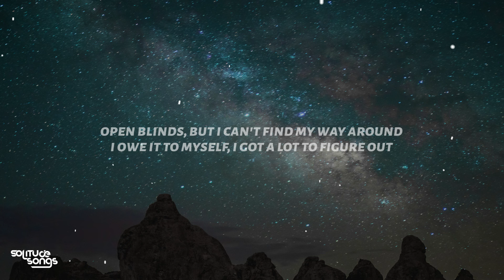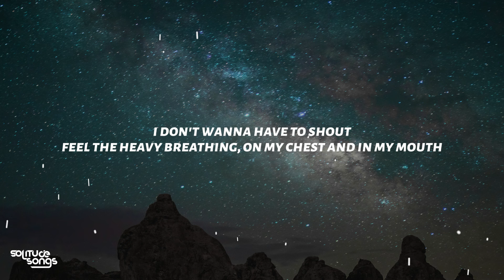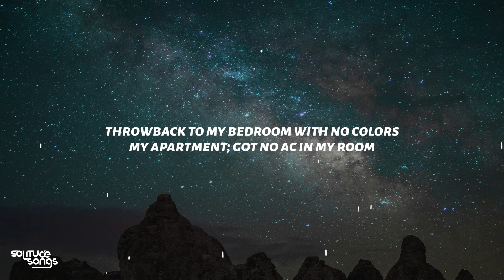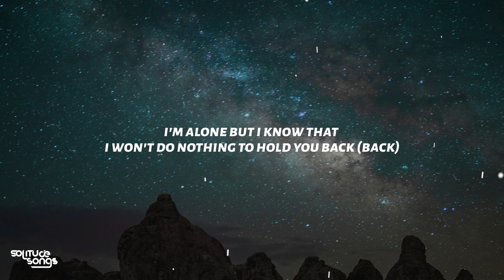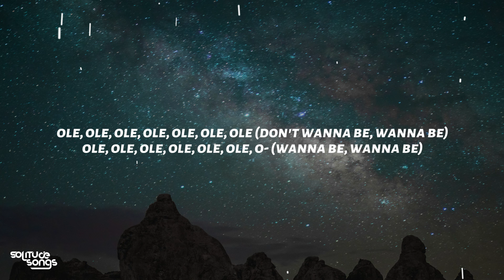BoyWithUke - Can You Feel It? (Lyrics)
◼️Lyrics:

[Intro]
Ole, ole, ole, ole, ole, ole, ole
Ole, ole, ole, ole, ole, ole, o-

[Verse 1]
Open blinds, but I can't find my way around
I owe it to myself, I got a lot to figure out
Got a knot in my belly, are you sure it's supposed to help me?
It's been long enough to feel it, can you feel it?
Aren't I supposed to feel it now?

[Refrain]
Tell me what you're thinking
I don't wanna have to shout
Feel the heavy breathing, on my chest and in my mouth
Got two hands around my heart
I don't wanna see myself burning bridges when I'm down
(Hold up, watch my shit)

[Verse 2]
I'm falling
Wondering how to spend my million hours while you're calling
Throwback to my bedroom with no colors
My apartment; got no AC in my room
Shoutout Verlaine and Rimbaud
You know what these *hahaha* do

[Pre-Chorus]
I'm falling through the corridors
Used to the broken flooring
"Sorry," I'm not sorry for
What? I excuse myself from pouring,
Lies straight out my chest, my mess,
Hardly could even tell a story
Lose me at my best
My next project might be the one that shoots me
(Up, up, up, up)

[Chorus]
Then the stars in the sky light my bedroom
Flashing words on the walls and my head, too
I'm alive but I can't live without you
And the thoughts in my head run in circles
And the sheets on my bed turn to purple
I'm alone but I know that I won't do nothing to hold you back (Back)
[Post-Chorus]
Nothing to hold you back (Back)

[Interlude]
Berlin!
It got so much better
So from the bottom of my heart
Thank you guys so much for coming out tonight!

[Bridge]
(I-I-I-I)
I just wanna go to sleep, but I don't know how to keep
Separated from my thoughts, it's become a part of me
If I'm alive at 24, my life is a dichotomy
I don't know what I wanna be, nobody better bother me
I'm sleep deprived and suicidal
Thinking 'bout a lot of things
I know it's in my mind but
Sometimes it's just kinda hard to see
Nobody really gives a fuck it took a bit of time for me
To realize I don't wanna be
I really didn't wanna be
[Outro]
Ole, ole, ole, ole, ole, ole, ole (Don't wanna be, wanna be)
Ole, ole, ole, ole, ole, ole, o- (Wanna be, wanna be)